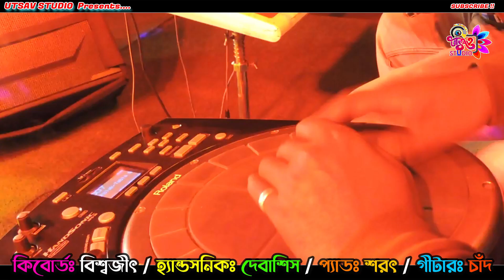এমন মানুষ পেলাম না রে | নূপুর দেবনাথ বাউল | Emon Manush Palam Na Re | Nupur Debnath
Emon Manush Palam Na Re | Nupur Debnath | এমন মানুষ পেলাম না রে | নূপুর দেবনাথ বাউল

COVER: NUPUR DEBNATH
LYRICS &TUNE: GOSTHO GOPAL DAS
EDIT & CAPTURE BY "TEAM UTSAV"

BINAPANI LOKOBAND
KATWA // PURBA BURDWAN
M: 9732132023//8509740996